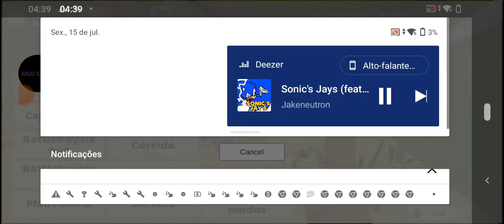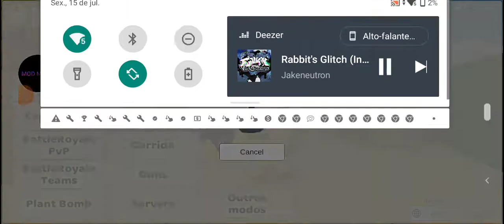super OP music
here one puppy